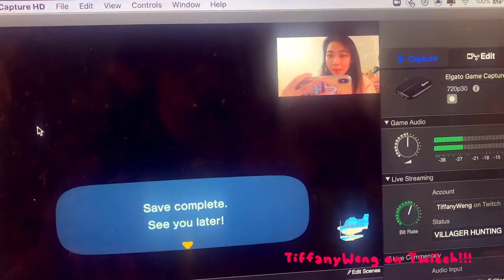⭐️My First Day of Online Art School! | RISD Daily Vlog #5 | Tiffany Weng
Soooo,,, online classes are very strange, and this was my first one! classes started this Thursday and although id love to be able to have it in person, zoom university is a second best :) Studio classes will be hybrid this year, and then my liberal classes will all be online!

TiffanyW10 -Ana Luisa Jewelry for $10 off your purchase!